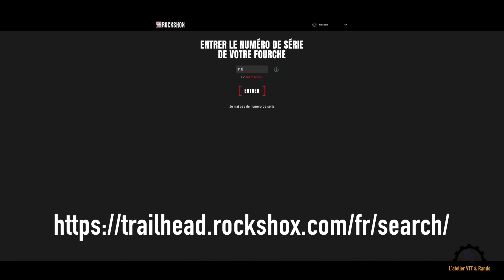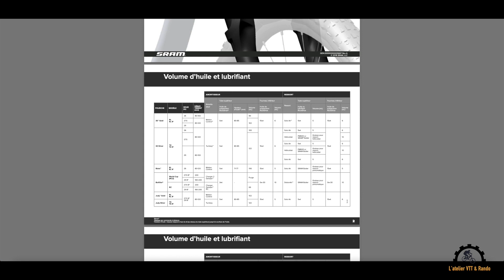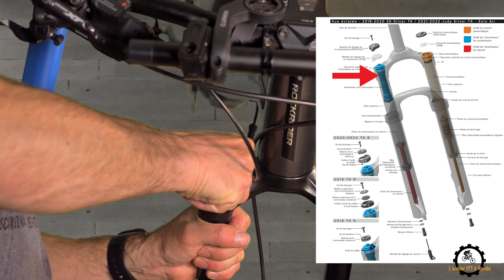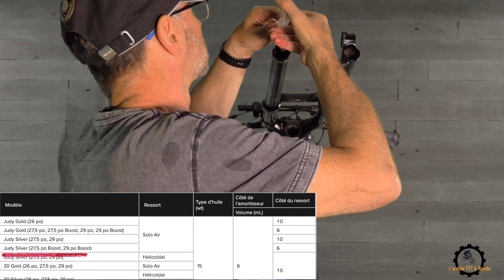Entretien fourche Rockshox Judy silver 50/200 heures.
Dans cette video je vous montre comment réaliser l'entretien des 50 et 200 heures de votre fourche Rockshox Judy Silver TK qui est monté sur le Rosckrider e-ST 900.
Cette procédure est valable pour la plupart des fourches Rockshox.

Chapitage de la video:
00:00 Introduction
01:14 Liste du matériel nécessaire pour réaliser l'entretien
01:56 Documentation sur le site Rockshox
02:48 Début du démontage commun aux 50/200 heures
04:00 Entretien du fourreau inférieur 50 heures
04:22 Entretien du fourreau inférieur 200 heures
06:04 Démontage de l'unité de ressort pneumatique Solo Air 200 heures
10:32 Démontage de l'unité d'amortisseur de compression 200 heures
14:54 Installation des fourreaux inférieur 50/200 heures
17:12 Essai en extérieur
18:37 Ressenti et conclusion

Voici les différents liens du matériel nécessaire cité dans la video.

▶︎ Alcool Isopropylique 99,99%

▶︎ KIT JOINTS ROCKSHOX SERVICE KIT JUDY GOLD/SILVER (2018+) 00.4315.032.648

▶︎ Seringue 10 Ml

▶︎ OUTIL ROCKSHOX POUR REMONTER LES JOINTS RACLEURS
 DIAMÈTRE 28/30MM

▶︎ Clé Dynamométrique 3/8", Clé de Torsion 10-110Nm

▶︎ Notice couples de serrage ( page 21 de la notice )

▶︎  Procédure du serrage a 19NM de la roue arrière du  Rockrider e-ST 900

-  Shubham Shindel - Ramling Temple Visit